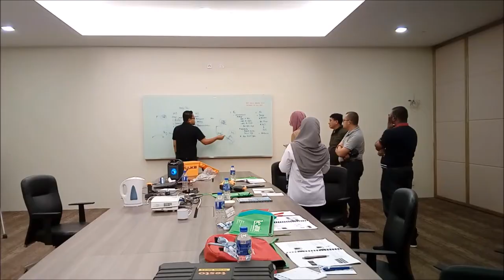Infrared Thermography Level 1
iLearnic Asia Sdn Bhd (1164197-T)